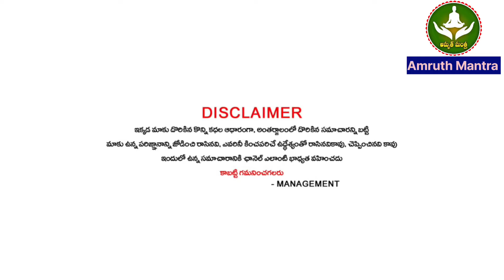ఈరోజున 'వరలక్ష్మీ వ్రతం' నుండి త్రిగ్రహి యోగం కారణంగా ఈ 4 రాశుల వాళ్ళకి కుబేర యోగం